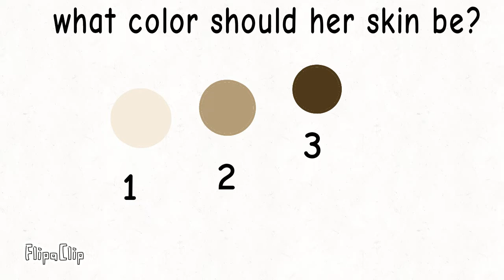what should my sister's skin color be? (locked 🔒)